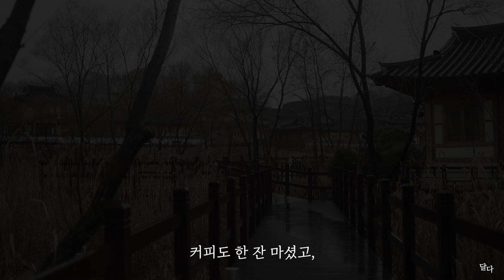[비오는 영상] 비 오는 날의 커피를 좋아하세요? ☕ | 비오는날 | 비오는 풍경 | 힐링영상 | 빗소리 | 은평 한옥마을 | rainy day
비 오는 날의 커피향이 더욱 향기로운 이유를 아시나요?

비가 오는 날처럼 습도가 높은 날은
향이 빠르게 확산되지 못하고
공기중에 많이 남아 있게 되어서 그렇답니다.

비 오는 날은
커피 한 잔과 함께 멍하니 창밖을 바라만 봐도 좋은것 같아요.
엉켜있던 생각들이 정리되기도 하고요.

지난 비 오는 날 은평구 한옥마을에 다녀왔어요.
코로나로 좋아하는 카페도 자주 갈 수가 없었는데 아주 오랫만에 카페에서 쉼을 갖고 왔어요.

제가 다녀온 곳은 은평구 한옥마을에 위치한 1인 1잔이라는 곳이예요.
내려다 보는 한옥뷰가 멋진 카페라 이미 유명한 곳이예요.
초록이 있고 맑은날도 너무 이쁜 곳이지만 비오는 날의 느낌은 또 다르네요.
아주 조용하고 편안한 곳이였어요.

출처를 밝히더라도 모든 영상의 사용 및 재편집은 불가합니다.
영상 사용 및 구입 문의는 메일로 주세요.